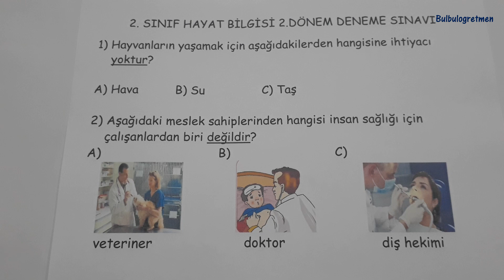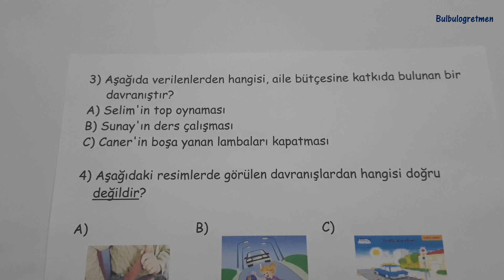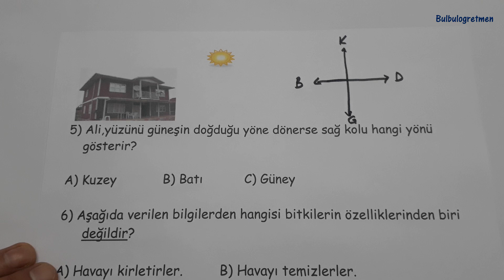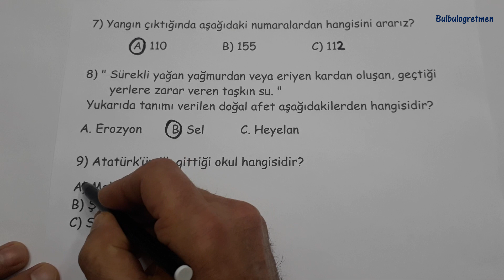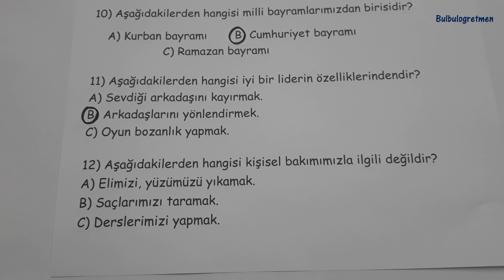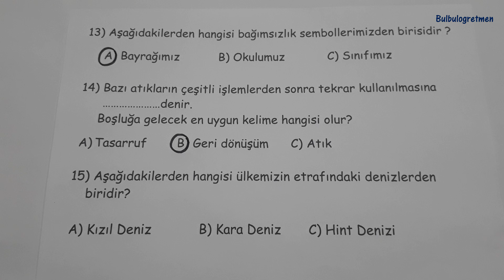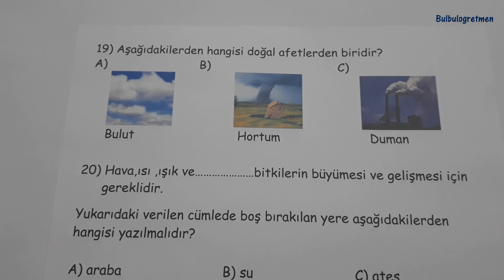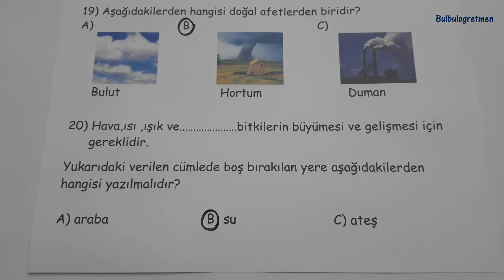2.sınıf hayat bilgisi 2.dönem deneme sınavı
bu videomda sizlere 2.sınıf hayat bilgisi 2.dönem deneme sınavı anlattım. Beğeneceğinizi düşünüyorum. Başarılar diliyorum.
2.sınıflarla ilgili videolarıma aşağıdaki renkli kısımlara bakarak ulaşabilirsiniz.

Bana ulaşmak isterseniz:
instagram : bulbulogretmen sayfama dm atarak ulaşabilirsiniz.